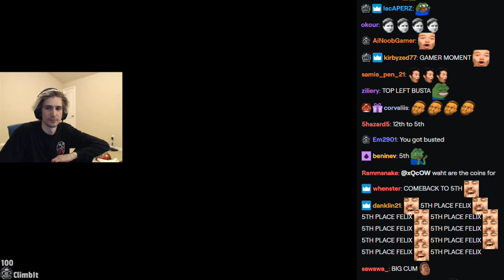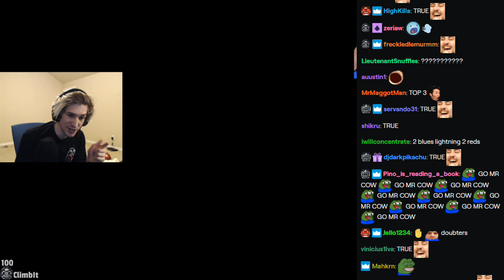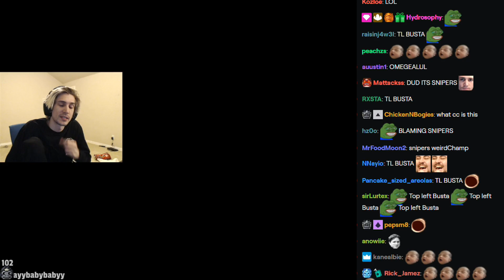TL BUSTA: xQc Malding and Losing His Sanity In Mario Kart 8 (Part 1/2)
READ ME FOR INFORMATION :) (VIDEO NOT MONETIZED)

Watch a 24-year-old man slowly lose his sanity as he approaches the brink of madness, for playing Mario Kart 8 against people half his age.

I said i wouldn't do more of these but you guys were well behaved and very supportive, so here's another one for you widepeepoHappy

On a side note, I can't make a comp of every single moment of the stream so I'll have to be selective, I picked this one because I laughed a lot and just look at his face PepeLaugh

If you're still reading this I notify you that I'll try to make the chat sort of transparent in the next part, so it doesn't cover 1/4 of the screen and see how it goes, as Daily Dose does in Schnozer's channel.